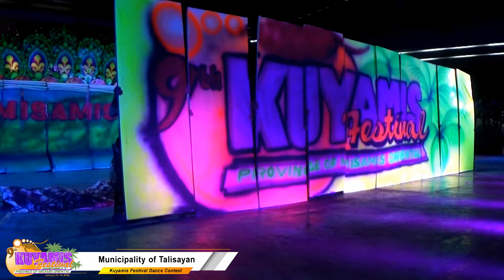KUYAMIS FESTIVAL DANCE CONTEST 2022: TALISAYAN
It may sound counterintuitive to outsiders when they think of MisOr, but it is a home to a slew of Christian pilgrimage sites and Talisayan is no different, with Sipaka Heights Stations of the Cross having drawn some 20,000 pilgrims last Holy Week.